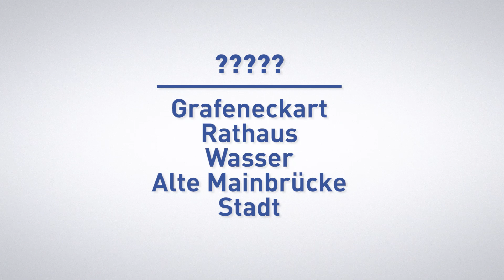WüTaBü: Ratet mit uns (Runde 1)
Was denkt Ihr, von was genau spricht Maxi da eigentlich? Ratet mit uns bei WüTaBü.